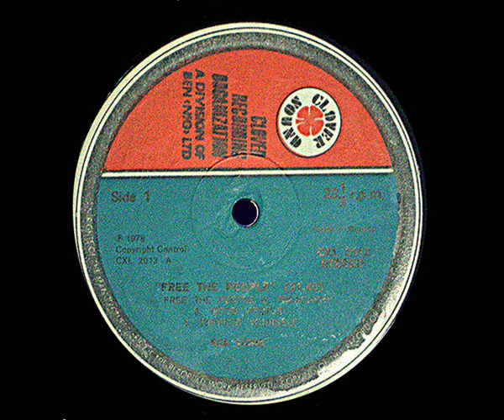Sea Lions : good people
funk, Nigeria 1978
LP: Free the people - Clover records CXL 2013